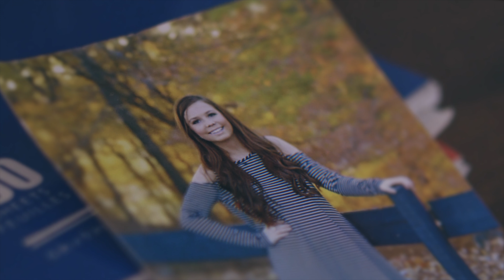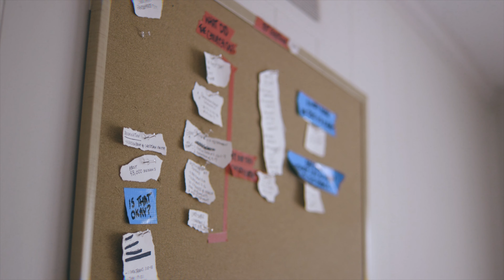Whole Duty of Man | Ep. 9 - A Little Cup of Wisdom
Test everything about your faith. Start discovering life's biggest questions by streaming the Gospel Broadcasting Network today.

Now available to stream on TV, social media, and our official app. Start watching today!

APP | Available for free on the app store. Download to keep up with our latest episodes.

Experience the joy of following the pattern of the early church found in the New Testament by watching Gospel videos produced by the Gospel Broadcasting Network.